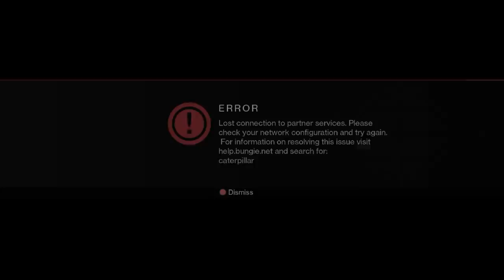Destiny: The Troll Is Strong With This 1 @Bungie - Best Reaction FML Gold Public Event LIZARD DDOS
Follow The Stream: Twitch.tv/SCRATCH_1_MORE (Helping Viewers Daily)
Twittagra: Twitter.com/SCRATCHONEMORE